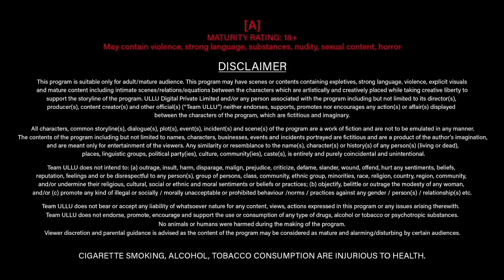girvi web series in hindi | new web series trailer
Releasing on : This Wednesday ( 28 June )

About this video:

Dosto aaj ki is video me maine hunters upcoming web series girvi ke official trailer ka review kiya hai .